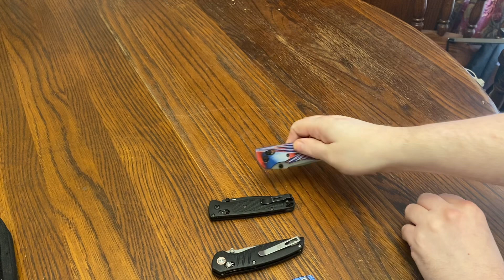Vosteed Corsair & Vosteed Raccoon “Crossbar Lock Comparison”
Let’s take a look at the Vosteed Corsair & Vosteed Raccoon Crossbar Lock knives. These are awesome Crossbar Lock knives that are more affordable options than some other crossbar lock knives on the market. Let’s see how they compare to other Crossbar Lock knives. I love the designs, materials and quality of these Vosteed knives.

Let me know what you think about these Vosteed knives.

WhiteMountain Knives:
Use code  Shieldarms

Y’all be safe out there!

King Raven